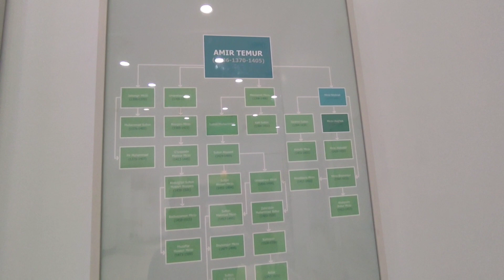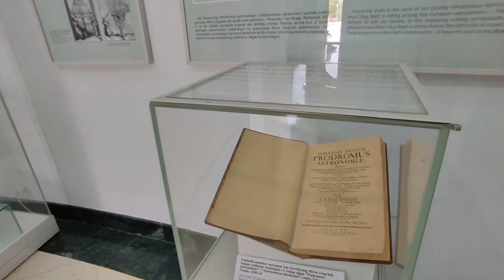Mirza Uluğ Bey'in Rasathanesi, Semerkant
Mirza Uluğ Bey'in Semerkant'ta 1429 yılında inşa ettirdiği Rasathanesi (Gözlem evi)